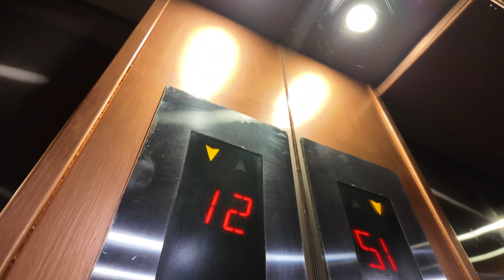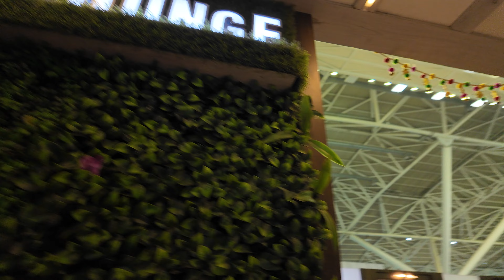Still STRESSED - The Wedding Finale